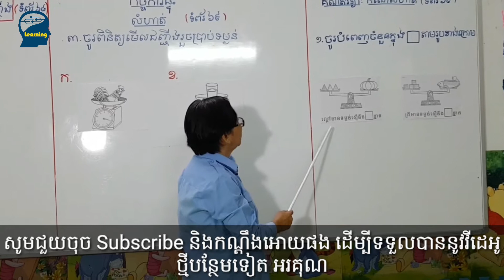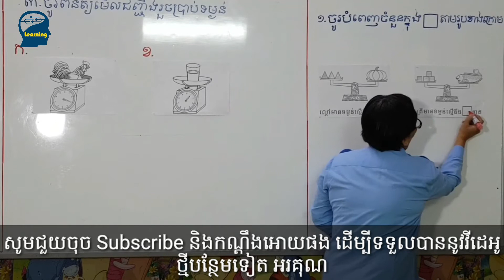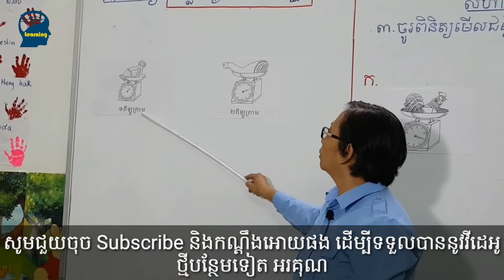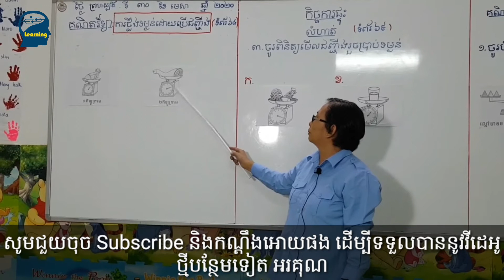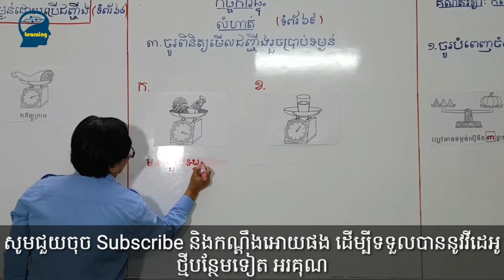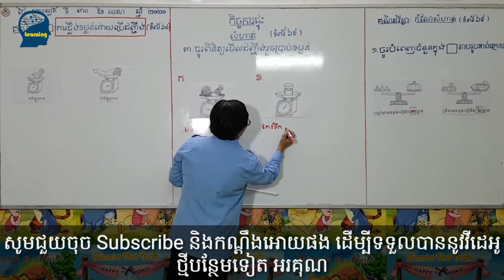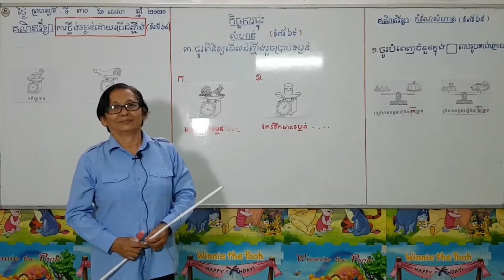ការថ្លឹងទម្ងន់ ថ្នាក់ទី១#រៀនតាមonline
នៅទីណា កន្លែងណាក៏ដោយក៏អាចរៀនបាន សំរាប់កុមារឬក្មេងតូចៗ ងាយស្រួលយល់ និង អនុវត្តតាម